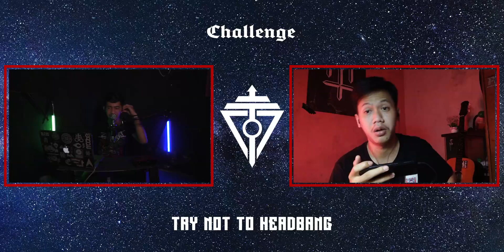TRY NOT TO HEADBANG CHALLENGE | MUSIC 2020 EDITION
Konten kali ini agak berbeda, mecoba menantang reaksi team Distillation dengan lagu Metal, Gimana keseruanya saksikanlah.